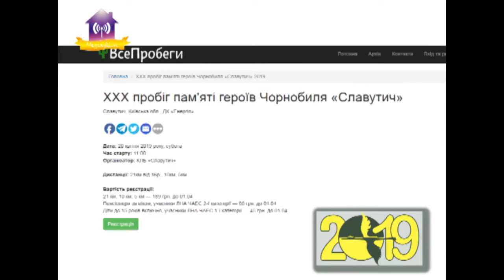20 квiтня мiсто Славутич ХХХ пробіг на 5, 10, 21 км